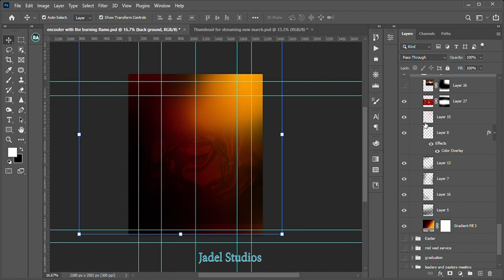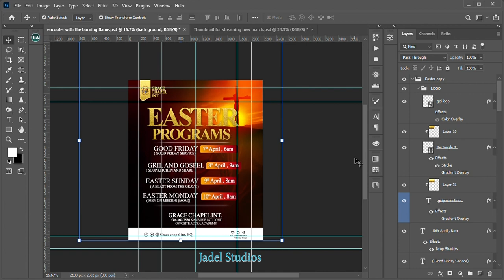Photoshop Tutorial || EASTER FLYER DESIGN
Welcome to our Easter flyer design tutorial! In this video, we'll show you how to create a stunning Easter flyer using Adobe Photoshop. Our step-by-step guide will take you through the process of choosing the right colors, fonts, and graphics to create an eye-catching design. We'll also share some tips and tricks for making your flyer stand out and grab people's attention.

Whether you're promoting an Easter egg hunt, a church service, or a special Easter sale, this tutorial will help you create a professional-looking flyer that will get noticed. So grab your computer and let's get started!

**Here are some tips and tricks to make your Easter flyer stand out and grab people's attention:

Use bright and bold colors: Easter is a colorful holiday, so use bright and bold colors such as yellow, green, blue, and pink to make your flyer visually appealing.

Incorporate Easter symbols: Easter eggs, bunnies, and flowers are all symbols of Easter that you can incorporate into your flyer design. These symbols help to make your flyer more relevant to the holiday and catch people's attention.

Use high-quality images: Use high-quality images that are relevant to your Easter event or promotion. Blurry or low-quality images can make your flyer look unprofessional and detract from the message you're trying to convey.

Keep it simple: Avoid cluttering your flyer with too much text or images. Keep your design simple and easy to read to ensure that people can quickly understand your message.

Use a legible font: Choose a legible font that is easy to read. Avoid using fonts that are too decorative or hard to read as they can make your flyer difficult to understand.

Add a call to action: Encourage people to take action by including a call to action on your flyer. This could be something like "Join us for an Easter Egg Hunt" or "Shop our Easter Sale."

By following these tips and tricks, you can create an eye-catching Easter flyer that will help to promote your event or promotion and grab people's attention.